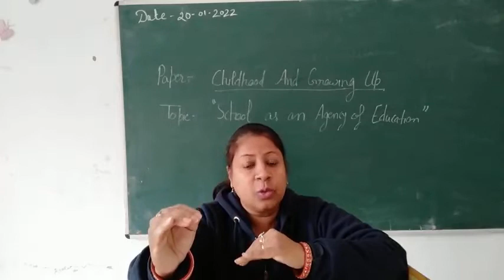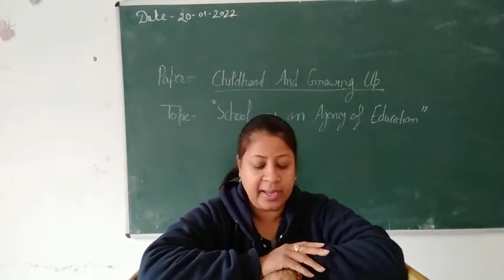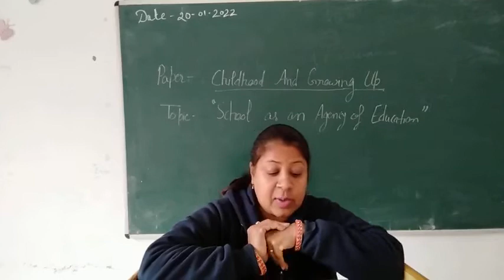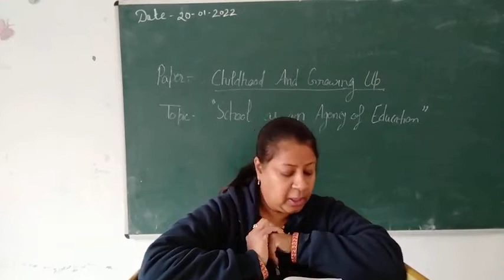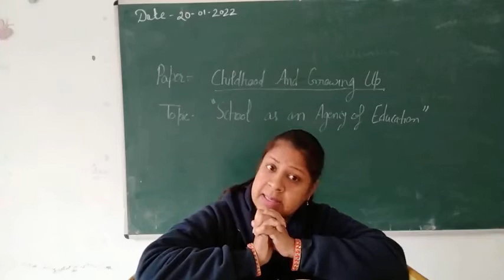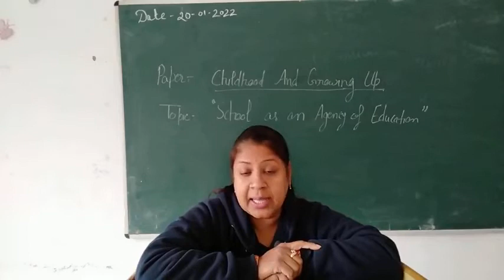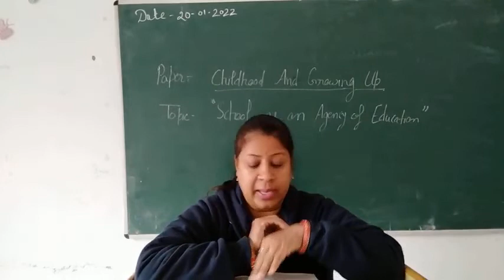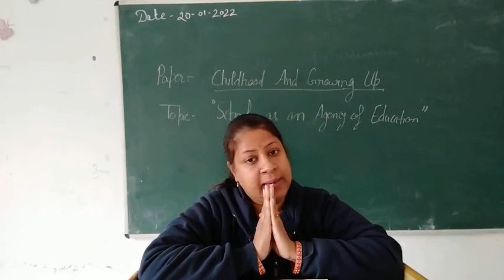School as an agency of Education